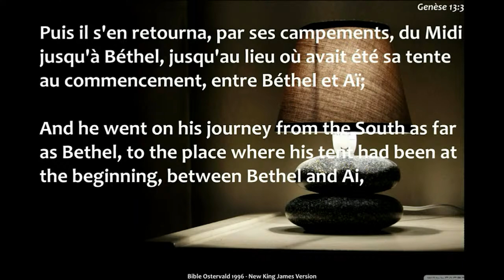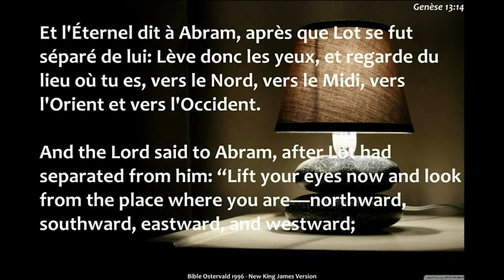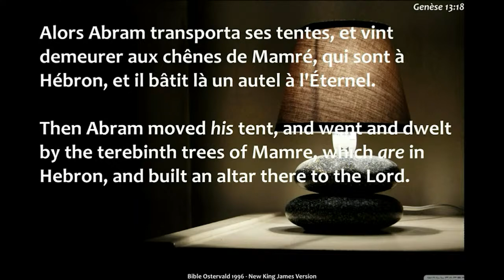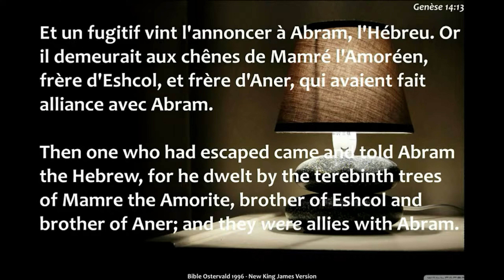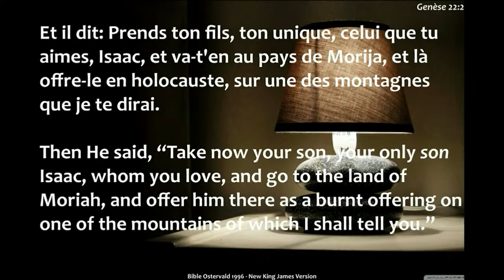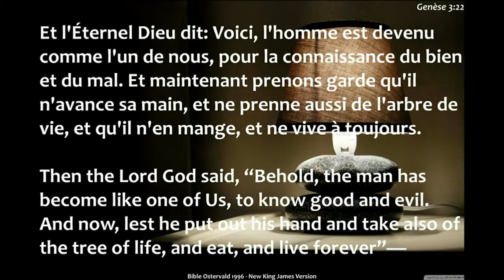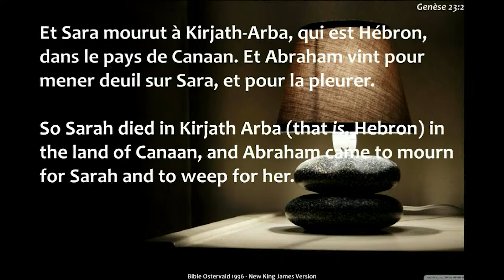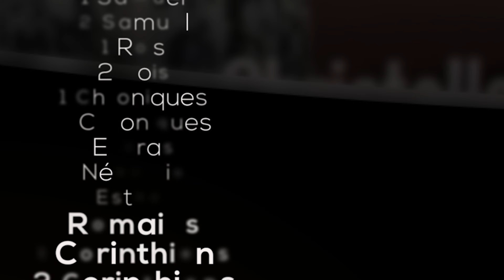Ne Meurt Pas En Égypte (Partie 2)